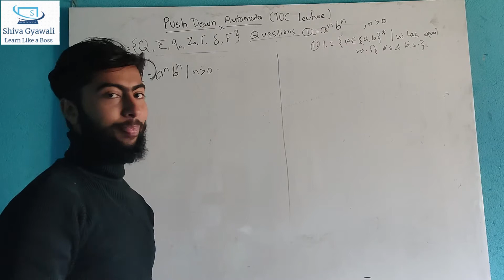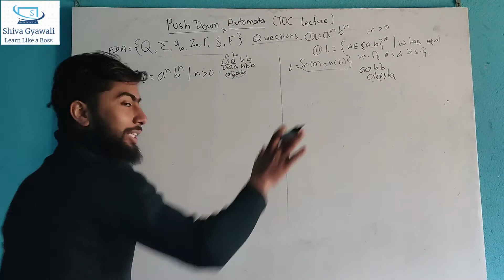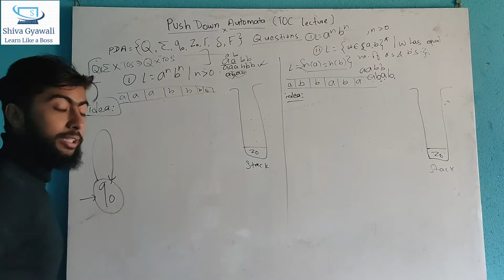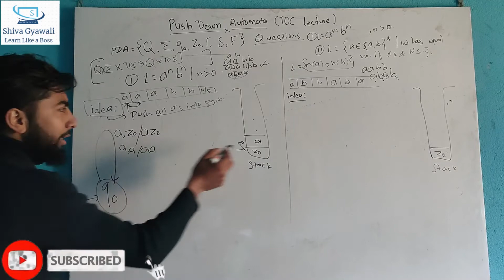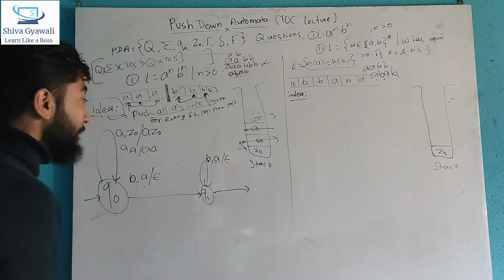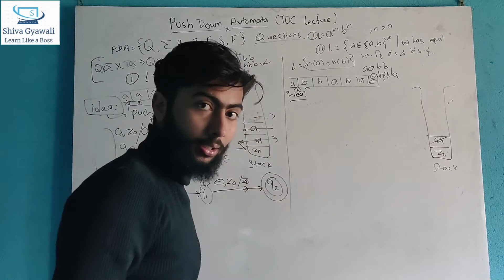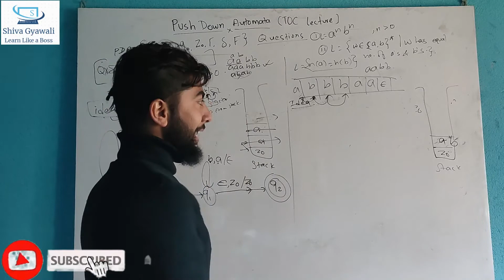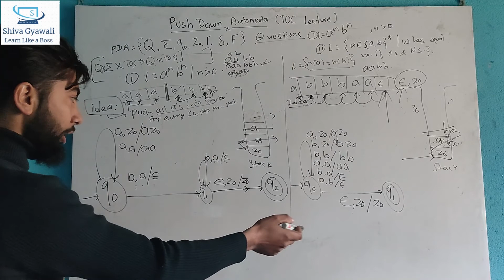PDA Design a^nb^n and n(a)=n(b)| University asked questions| Very very important| TOC Lecture Part-2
Namaskar!!
Design PDA which accepts L={a^nb^n } and L= strings of {a,b} which have equal number of a's and b's. Two Questions in one frame.
In this video, I have explained about frequently asked past question and pda design. I hope, my explanation may help to resolve your difficulty regarding PDA design. We are here to learn and grow. I love to hear from you all.

Part-3

Hey, if you are reading this, do comment and let me know some magic words.

Pushdown Automata
L = a^nb^n
L= n(a)=n(b)
PDA Design
Push Pop skip operation in pda
toc lecture